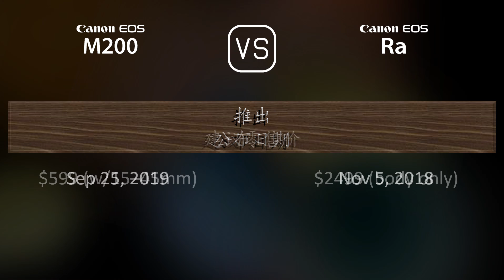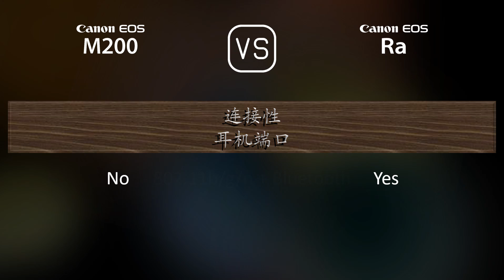Canon EOS M200 与 Canon EOS Ra 的规格比较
本视频是 Canon EOS M200 与 Canon EOS Ra 的功能概述和规格比较 (comparison of specifications)，希望对您有所启发。感谢您的支持。

00:25 推出
00:33 机身
00:40 传感器
01:01 图片
01:16 光学与对焦
01:41 屏幕
01:58 取景器
02:13 摄影功能
03:06 录像功能
03:20 贮存
03:24 连接性
03:49 物理特性
04:07 杂项